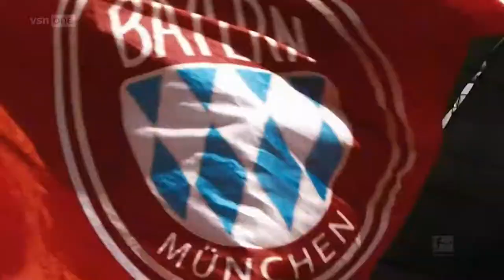IDENT TV 'Bundesliga Football As It's Meant To Be'